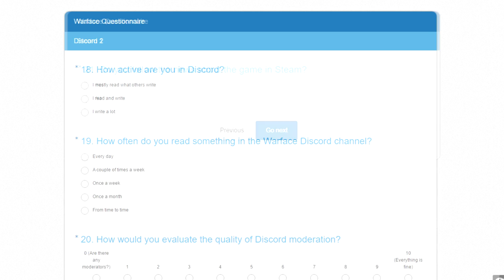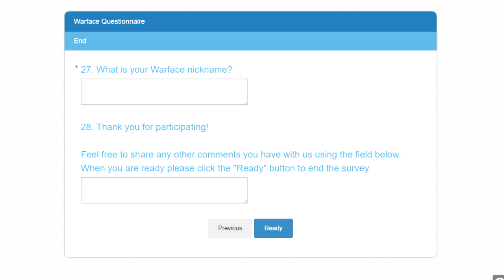WARFACE | QUE NOS OIGAN!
Muy buenas chic@s! IMPORTANTE! Encuesta de Warface y sorteo de 20 MEGA VIP BOOSTERS!
Ser objetivos, TOMARLA EN SERIO, críticas constructivas y tan detallado como querais. Que nos oigan y aver si nos hacen caso! :)